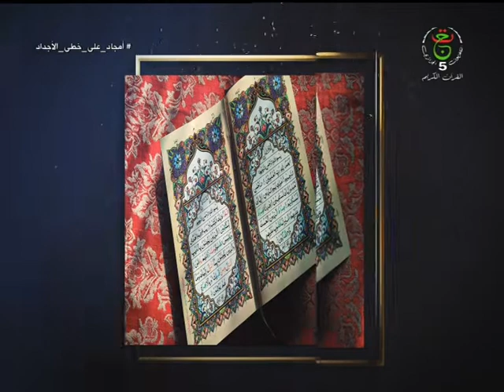عبارة و عبر | 2021.11.03